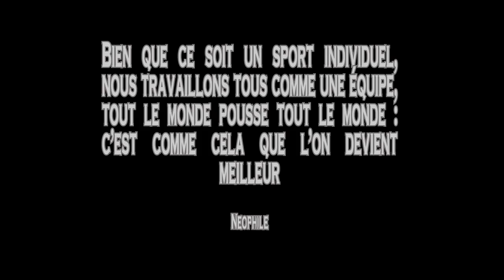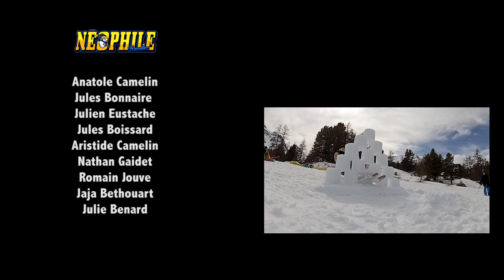Néophile S2E2 - Épisode Final 2012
Dernier épisode de la série.
Filmée à Vars, Les arcs, Val d'Isère, Bourg St Maurice et Annecy.
Avec Jules Bonnaire, Nathan Gaidet, Julien Eustache, Jules Boissard, Aristide Camelin et Anatole Camelin.